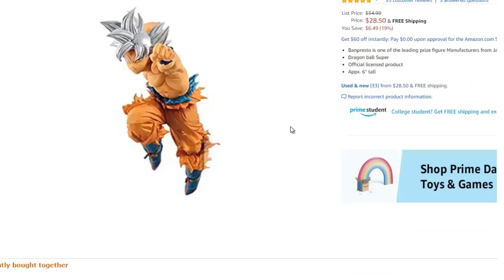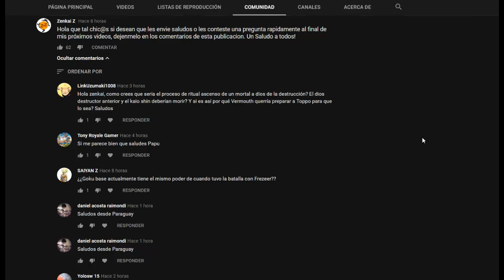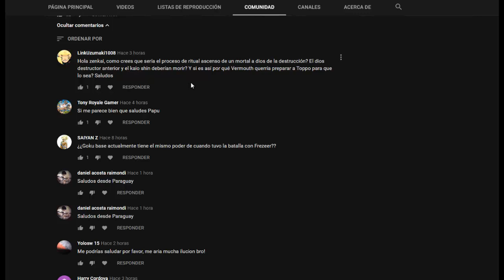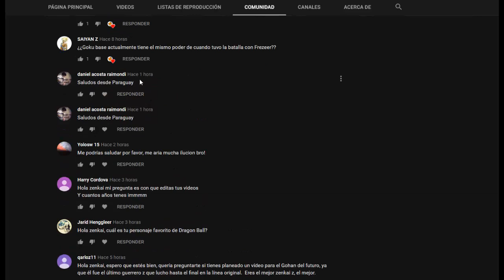¿Como funciona la energia ilimitada? ZenkaiZ